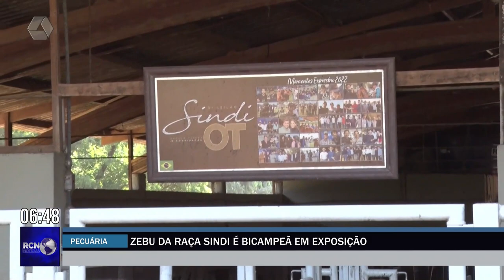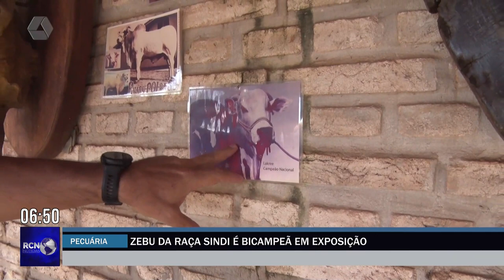Zebu da raça ‘Sindi’ é bicampeã em exposição